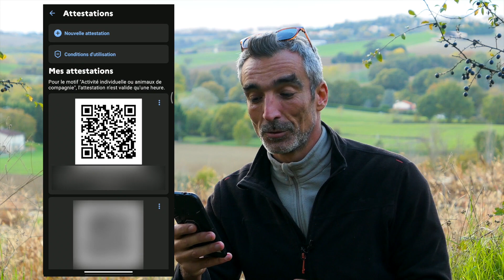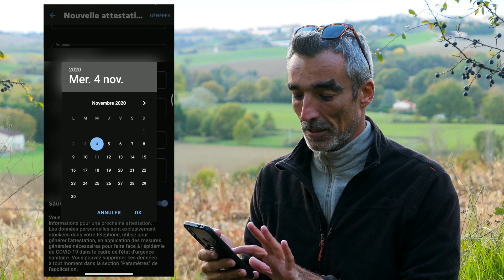Attestation de déplacement COVID en 5 secondes ! iOS/Android (Fonctionne hors ligne)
Comment faire  l'attestation de déplacement COVID (version numérique) en moins de 5 secondes. Et pas besoin de connexion internet car tout est en local sur ton smartphone et hors ligne.

Panasonic Lumix LX 15
Filtre ND:
Adaptateur du filtre ND
Mon ordinateur:
Macbook Pro 13'
Logiciel de montage: FCPX

Pour le son:
Zoom H1:
Zoom H1n (nouveau model)
RODE SmartLav+:
Rode SC3 Adaptateur pour Smartlav+